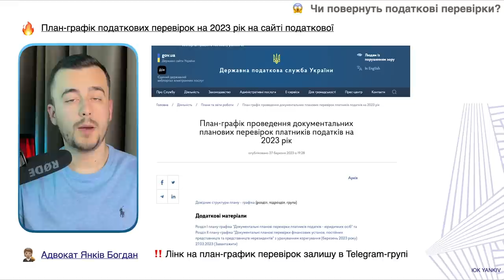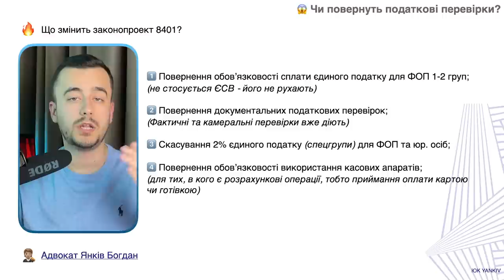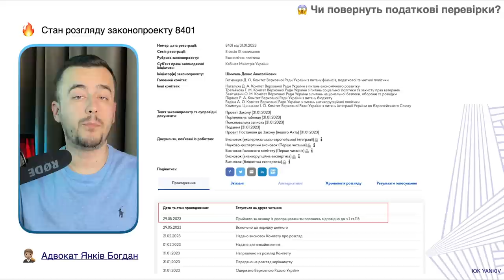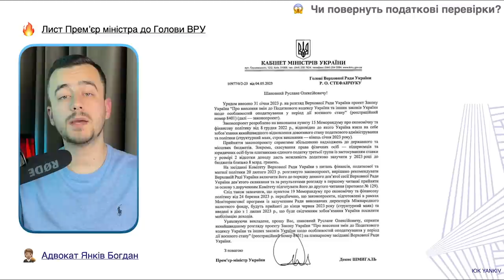8401 стосується всіх! Кого найперше перевірять після скасування мораторію?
ТАЙМ-КОД ⏯
00:00 - 00:46 Вступ до відео про скасування мораторію на перевірки
00:47 - 02:59 Кого перевірять в першу чергу?
03:00 - 04:26 Як підготуватися до податкової перевірки?
04:27 - 06:18 Що ще повертає законопроект 8401
06:17 - 07:03 Курс ПРРО 2.0 (2 потік)
07:04 -  Можливо закон ще не приймуть?